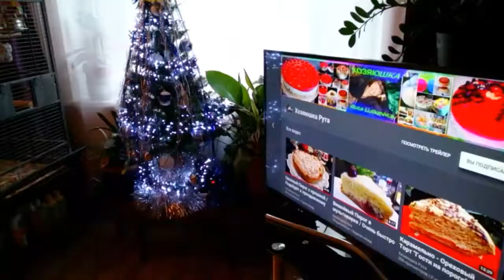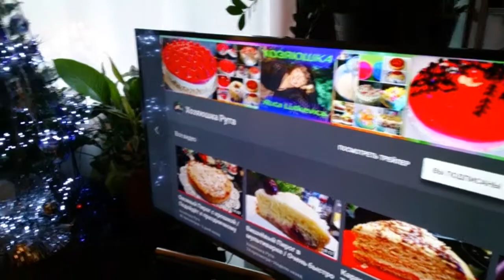Украсили квартиру к Новому Году / Животные ругаются / Ем Кугель